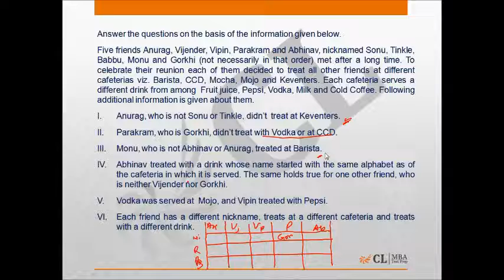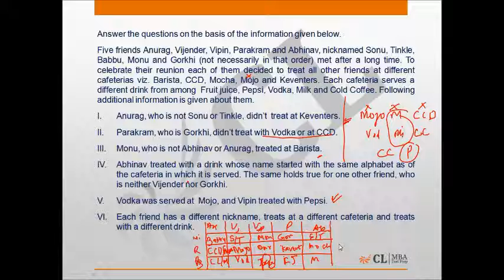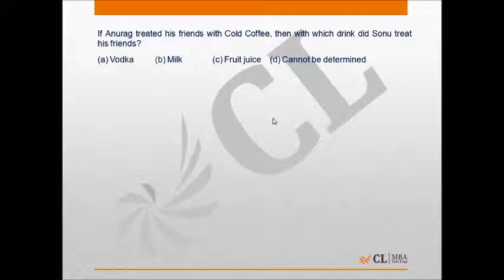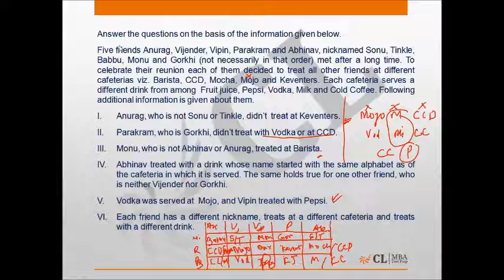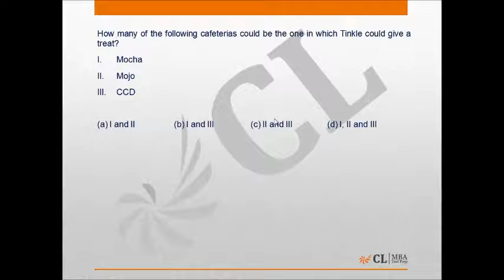Mock CAT 3 2015 Q 93 96